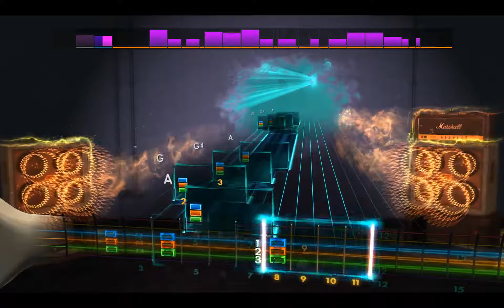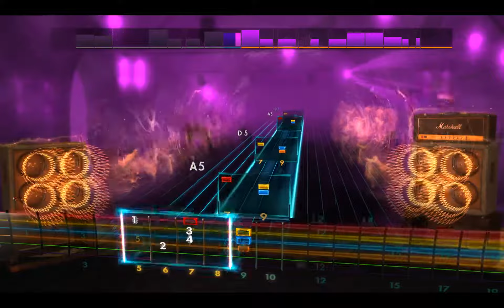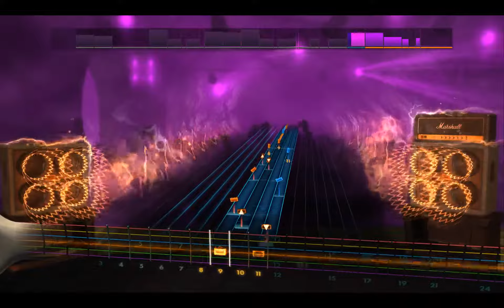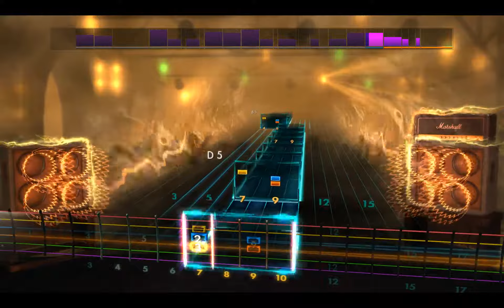Rocksmith2014 - hide - Rocket Dive(Lead96%)